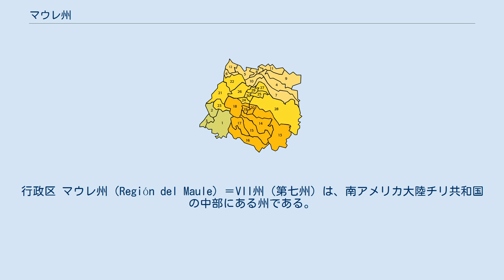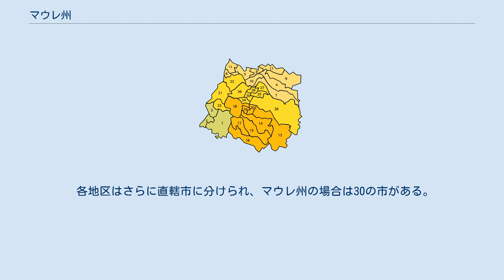マウレ州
行政区 マウレ州（Región del Maule）＝VII州（第七州）は、南アメリカ大陸チリ共和国の中部にある州である。
北からの縦列で7番目に当たる。
面積は30,296km2。
人口は908,097人（2002年）であり、その1/3は農村部に住んでいる。
州都はタルカ。
州名はアンデス山脈を源流に流域面積20,600 km2を誇り、インカ帝国南境に当たったマウレ川に由来する。
 マウレ州は多くの著名人を輩出している。
特に作家や詩人、大統領を含む政治家、科学者や博物学者、牧師やミュージシャン、民俗学者、ジャーナリストや歴史学者などで知られる。
長い距離を経て州を横切るマウレ川は、チリの文学に大きな影響を与える「最も優れた」川と捉えられている。
多くの小説などで舞台として、または川そのものが主人公として描かれ、数々の作家や小説家たちはこの川が州の伝統文化を醸成したと考えている。
 州内の小さな町や村には植民地時代の住居や修道院など多くの建築物が保存されている。
その中でもタルカ県とリナレス県にあるパリッシュ教会は、その美しさや歴史的・建築学的価値の高いものとして知られる。
 州は4つの県に区分される。
 各地区はさらに直轄市に分けられ、マウレ州の場合は30の市がある。